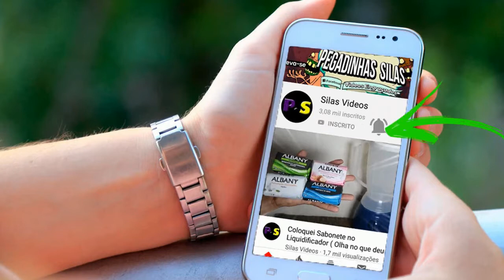VIDEOS ENGRAÇADOS - ESMAGANDO COISAS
Clama no like  e bora curtir  mais um vídeo daqueles .

Outras Tags:  Silas Videos, silasvideos, silas videos, melancia, explodindo melancia, polvora, explosão, balão, machado, carro, luvas, fanta lata, roda, nutella, pipoca, bomba, leite, m&m, mentos, balao, doce, abacaxi, lampada,